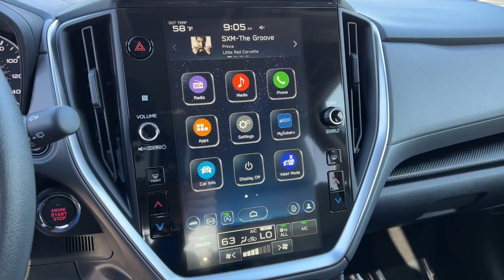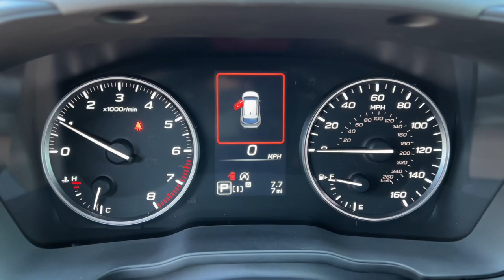2024 Subaru Crosstrek Premium NV Northern Nevada, Reno, Lake Tahoe, Carson City, Roseville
New 2024 Subaru Crosstrek Premium available at Lithia Subaru of Reno located in 2270 Kietzke Lane, Reno, NV, 89502. Servicing the Northern Nevada, Reno, Lake Tahoe, Carson City, Roseville area.

Introducing the   2024  Subaru Crosstrek. Make every project a breeze in this versatile Crosstrek. Whether you choose the plug-in hybrid or gasoline-powered model, you'll love the all-weather capability and spacious cargo capacity of this can-do crossover. Get the features you want at an affordable price in this well-appointed Crosstrek. Come in for a fun and easy test drive. Our team will make it the best part of your day.